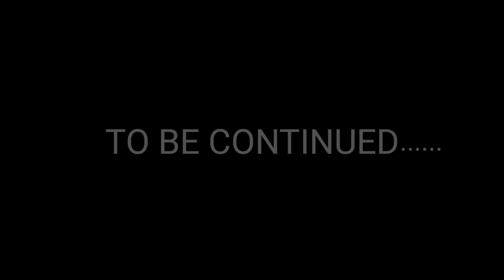Playing craftsman creative world||Michelle Templado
Playing çraftsman Creative world happy to play this game

Michelle Templado